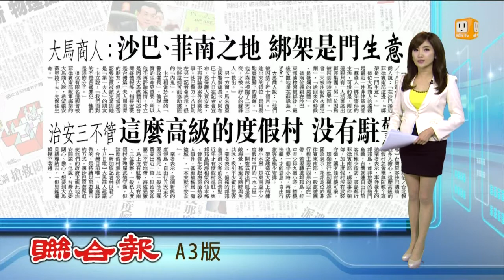【2013.11.19】邦邦島治安三不管 "綁架是生意" -udn tv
台籍遊客張安薇到馬來西亞沙巴邦邦島遭到綁架，這起事件發生之前很少人聽過邦邦島，這是個新興的度假島，自由行五天至少要四萬元，比一般沙巴團費高出近一倍，但治安卻和費用成反比，屬於三不管地帶，尤其島上沒有駐警，讓海盜猖獗。